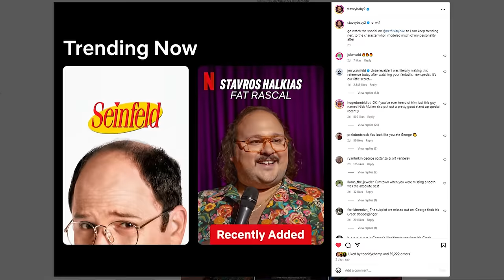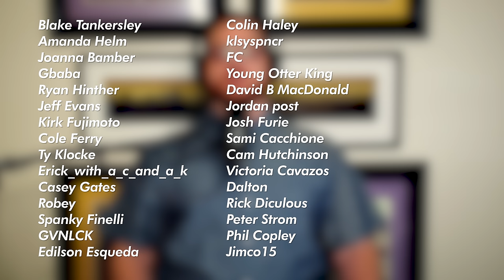YouTube VS Netflix Comedy Specials | Case Study | Catching You Up with Nadav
This week, we analyze some decisions by comedians on comedy specials. Is Netflix or Youtube the best route to take? How can comedians be touring a new hour when they JUST released a comedy special? We study some moves made by some of the biggest comedians that popped over the last few years. We analyze Chris Distefano, Matt Rife, Stavvy Baby, Shane Gillis and Nick Mullen. We take a quick look at some of Whitney Cummings's moves with Only Fans TV to produce 2 roasts and a special, as well as GaS Digital's six 30-minute specials from Luis J Gomez, Dave Smith, Kurt Metzger, Jordan Jensen, Colum Tyrrell and Rich Vos. We then analyze moves from Bill Burr, Dave Chapelle and Louis CK. I give some of my favorite specials from the year. What were your favorites? Do you think there were better specials on Netflix or YouTube over the last 2 years?

0:00 Intro
0:41 Why Do People Make Comedy Specials?
1:18 The Right Decision
1:56 Touring After releasing a Special
3:20 Chris Distefano - Speshy Weshy
4:53 Matt Rife
6:05 Stavros Halkias and Shane Gillis
7:15 Nick Mullen - Year of the Dragon
8:13 Whitney Cummings and GaS Digital
9:15 Bill Burr
9:46 Louis CK
10:48 My Favorite Specials of the Year